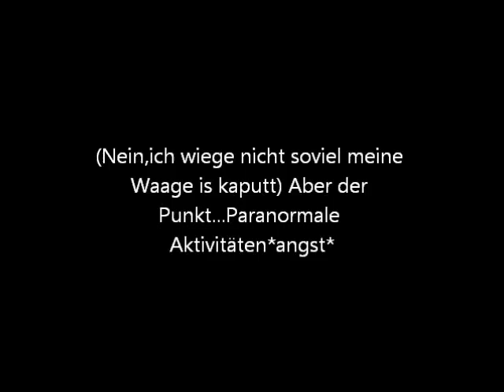Paranormal Activity in my Bathroom 480p